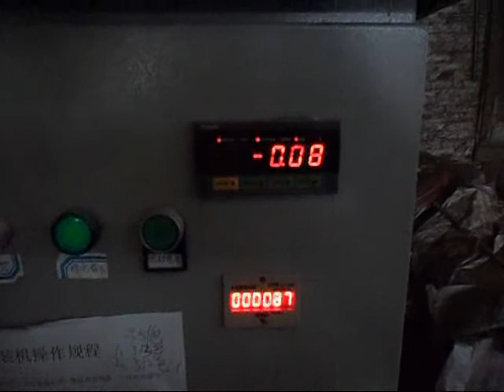2ton/h full wood pellet line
zhangqiu yulong machine co..ltd produce the full biomass pellet production line machine, fertilizer pellet making line machines, animal feed pellet making line machines, such as wood logs bark peeling machine, logs splitter, sawdust making machine ,wood chipper, hammer mill , dryer and cooler, mixer , pellet machine and briquette machine, screener, packing machine and all conveyors e.c.t . greatly welcome to ask me for details .

for this 2ton/h full wood pellet line in video,  it is organized by hammer mill, materials silo ,two sets XGJ560 wood pellet machine and cooler ,  the transporting materials type is mainly by air before pelletizing process,  this way will avoid dust pollution and takes little place.

For the key pellet machine , technology list as below :

Power : 90+0.25kw
Capacity : 1ton/h
Weight : 6.2ton
Dimension : 2600*1300*2400mm
Contains air fan +dust filter .

Besides, it adopts both flat die pellet machine and common ring die pellet machine advantages, contains ring die inside , but ring die and roller assemble works in a horizontal level not vertical level. Our horizontal level working room ensure the large pressure between roller and die, feeding materials vertically and directly to pelletizing room, ensure large capacity pressing pellets efficiency.

if you have any questions or want to sent inquiry, please left me message of your mail or directly sent mail to me or

contact person: Litearn Liu
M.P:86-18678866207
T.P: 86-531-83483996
SKYPE: litearn
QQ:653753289